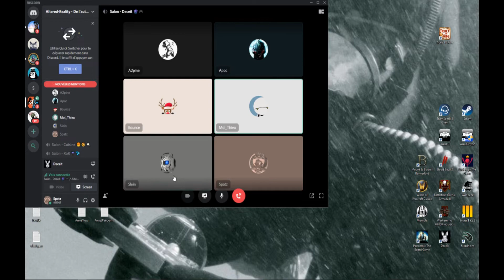[FR] Deceit, quand on joue à se faire peur !